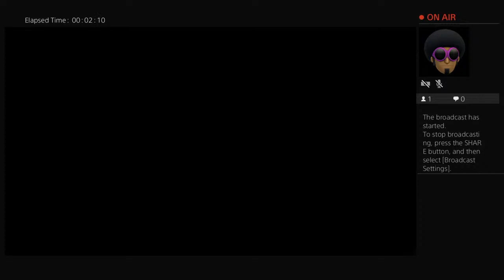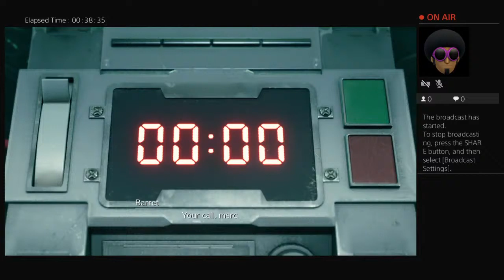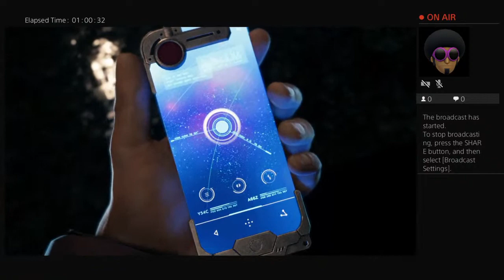Final Fantasy 7 Remake Intro Gameplay